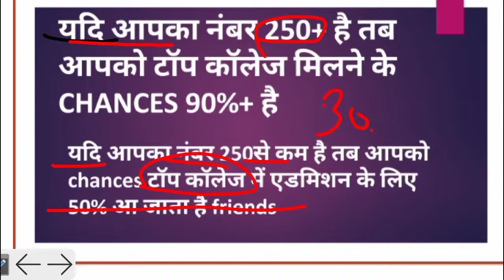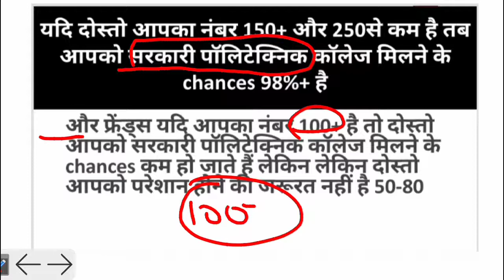Up polytechnic me kitne number lane per milega government college kam number per Polytechnic college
Hello friends, in this video, I am going to tell you how many numbers are required to read UP Polytechnic Government College or which college will be available on how many numbers

If you are preparing for UP Polytechnic 2020, then this video will be very important for you guys, in this we will also tell a lot of important information, thanks